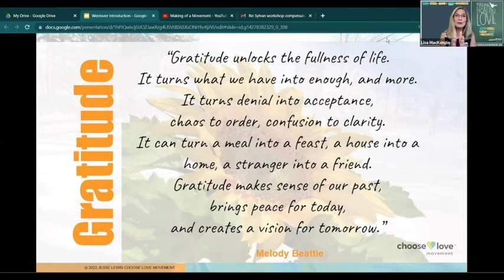Cares Clip - Gratitude